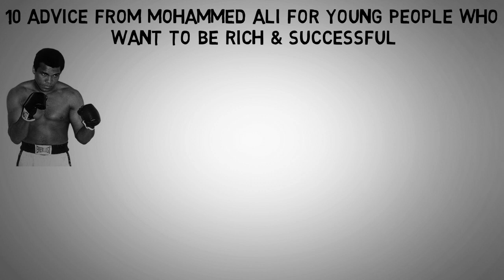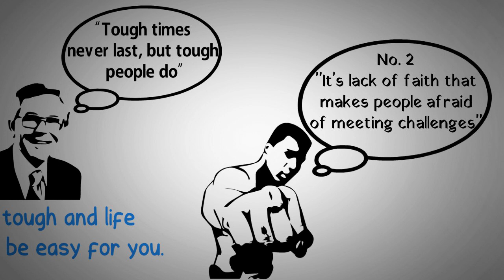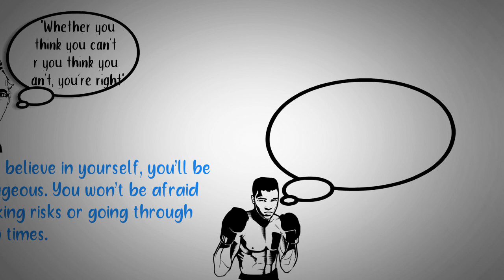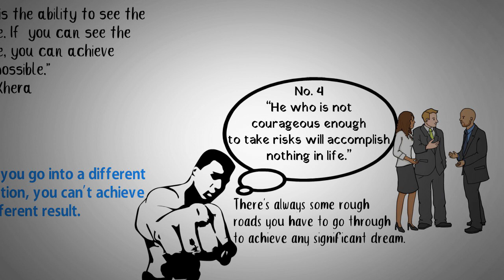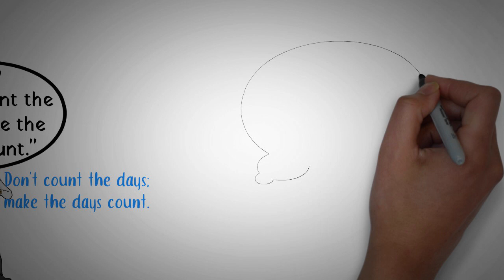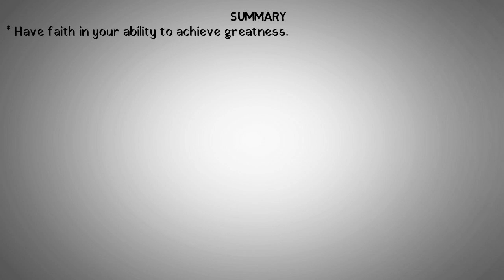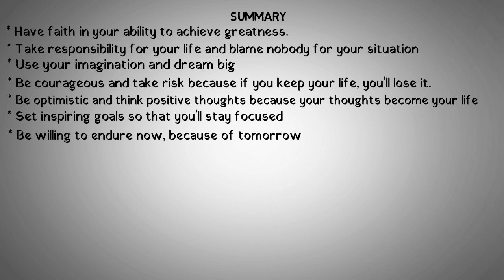Mohammed Ali's Advice, for Young People Who Want to Be Successful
Muhammad Ali was an American professional boxer, activist, and philanthropist. He is widely regarded as one of the most significant and celebrated sports figures of the 20th century. From early in his career, Ali was known as an inspiring, controversial, and polarizing figure both inside and outside of the ring.
As a successful man, Muhammed Ali gave some very good advice about how you can become successful.
In this video, we’re going to be sharing with you 10 of the most inspiring advice from Ali and we hope some of them really change your life.
No. 6 is very important so make sure you watch this video till the end.